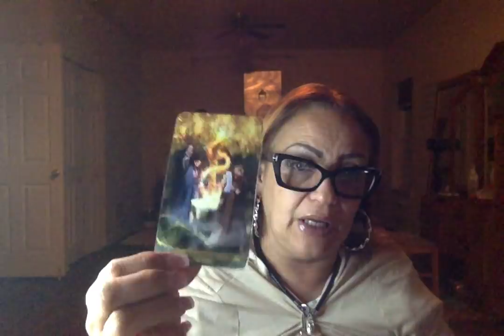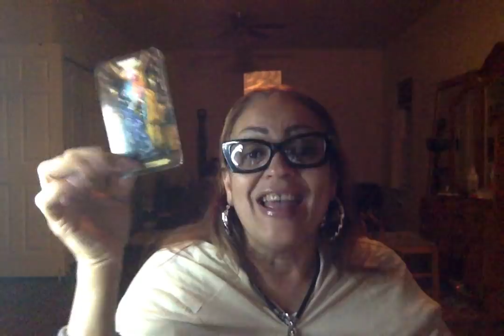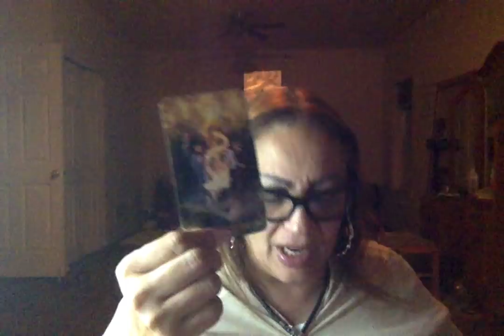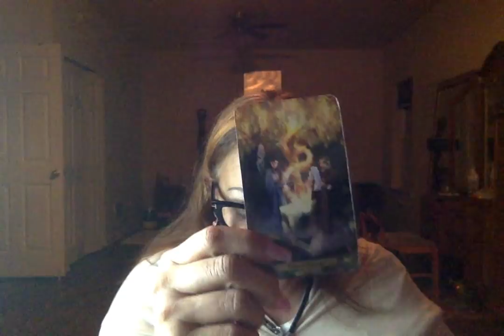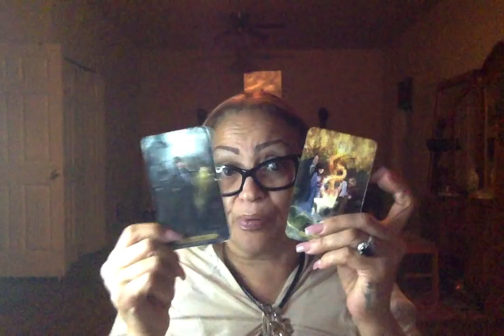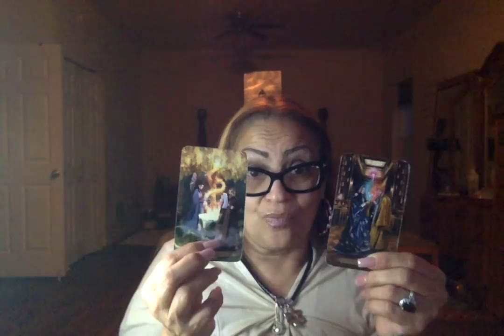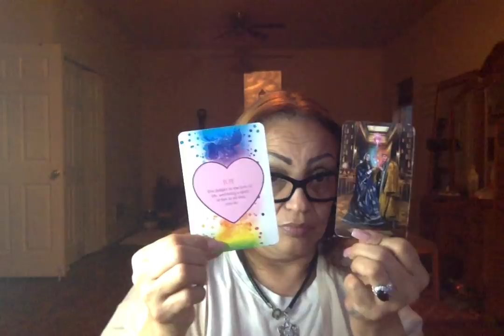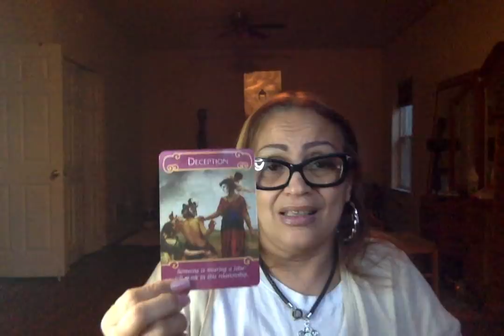Pisces New offer victory arrives opening up your heart💚(ALL NEW)Bringing you big🎁💰👩‍❤️‍💋‍👨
Organic bath bombs containing CBD

Buckle Up Luxury Baths by Terri

Need a website created? 💻

@Royally Britt on YouTube